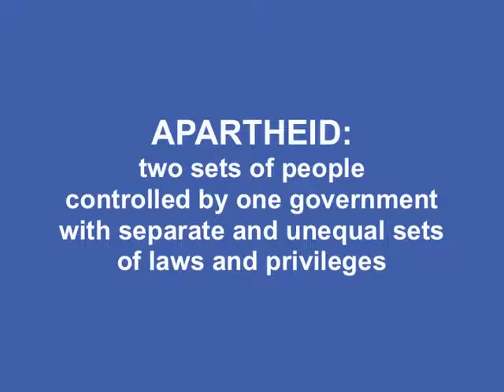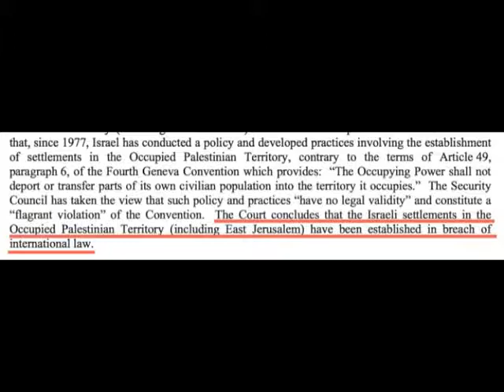THE GREAT WALL OF ISRAEL